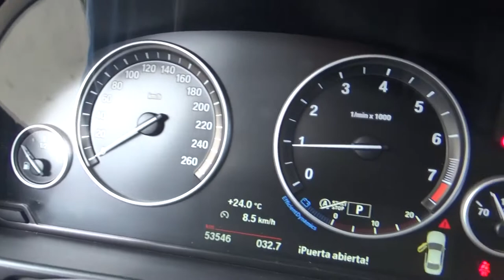BMW / 528i / 2015 - FGT89811